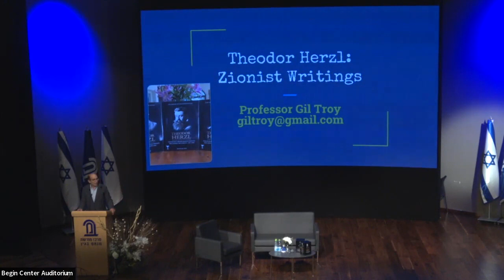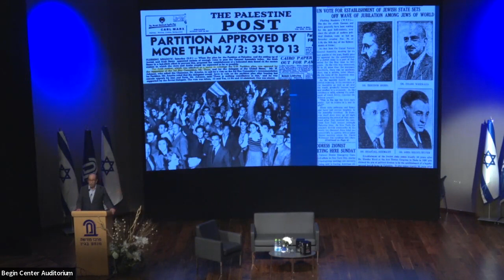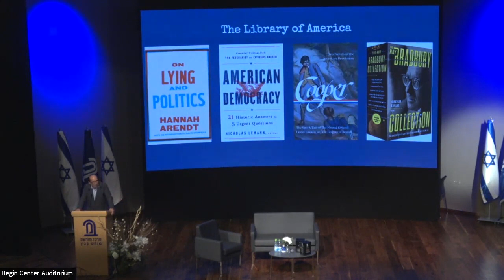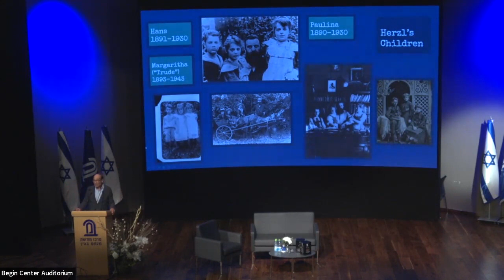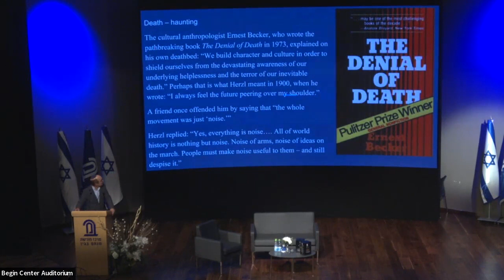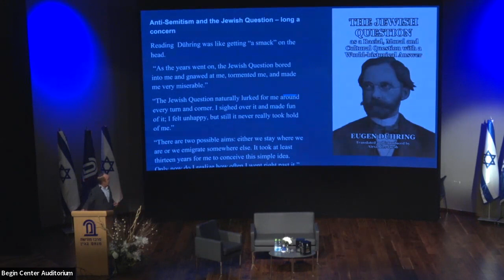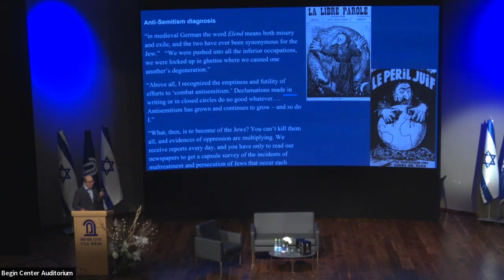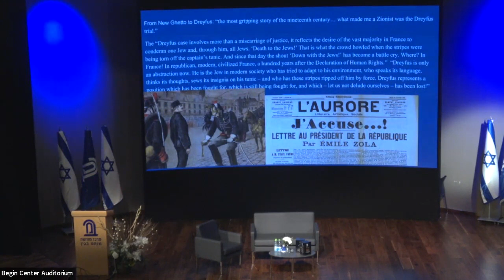"Theodor Herzl - Zionist Writings" - Book Launch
“Theodor Herzl - Zionist Writings” is the first publication from The Library of the Jewish People, to coincide with the 125th anniversary of the first Zionist Congress in Basel, Switzerland. This three volume work features 10 years' worth of Herzl's writings including his personal journal, articles, and plays all relating to the formulation of his dream of a Jewish state.

This unique publication was launched at the Begin Center, at an event also inaugurating the 'Library of the Jewish People' project.

Prof. Gil Troy, who edited the series, was joined by special guests to discuss the importance of Herzl as a historical and Jewish figure, and the impact of his ideas on today’s Israel –

Matthew Miller - Owner of Koren Publishers
Melanie Phillips - Leading writer and columnist for The Times
Yaakov Katz - Jerusalem Post Editor-in-Chief